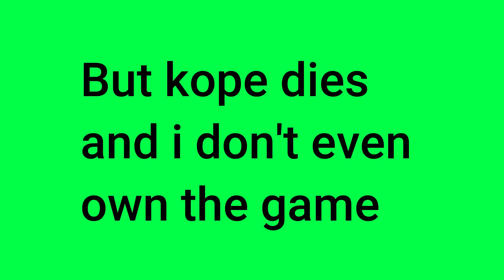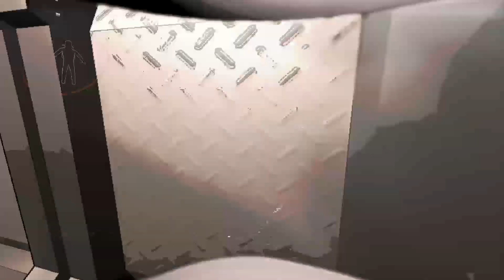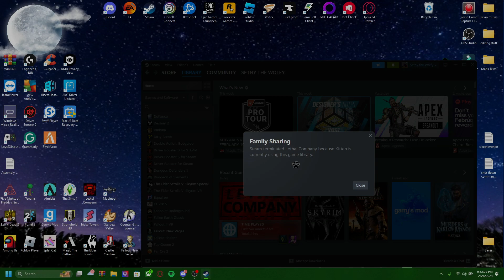Lethal Company But Kope dies and i don't even own the game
xbox GT : Mafi Da Wolf

Credits
Mafi Da Wolf - Creative director
Kope-participant
Ayden/skitz-participant
Mason/Frosty-participant